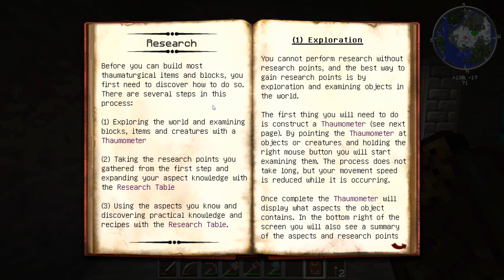BEVOS TECH PACK #185 - Zauberstab und Thaumonomicon ★ Let's Play Bevo's Tech Pack _ HD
♥ ♥ ♥ Du kannst mir helfen, indem du das Video bewertest und kommentierst ♥ ♥ ♥

►►► Infos und Links zum Spiel findet ihr in der Beschreibung!

«Diese Seiten könnten dich auch interessieren»

«Minecraft»
Version: 1.7.10
Genre: Sandbox, Abenteuer, Crafting
Erscheinungsjahr: 2011
Entwickler: Mojang
Publisher: Mojang

«Bevo’s Tech Pack»
Version: BTP-10.12-Full

«Let's Play Bevo’s Tech Pack»
Erstellt von HerrOokami (2015)

«Beschreibung»
Und da ist er wieder! Ich kehre zurück, nach doch recht ordentlicher Pause, zu Minecraft und bin doch recht motiviert dieses neue Projekt betreffend.
Nicht nur, ist dieses Projekt ein kleiner Dank an euch für inzwischen 2 Jahre Let’s Play und YouTube sondern auch der Neubeginn, wenn man so mag, für diesen Kanal der nun wieder rehabilitiert ist. :-)

Ich hoffe, dass dieses Projekt euch gefallen wird und dass ihr vielleicht auch selbst viel Spaß an Bevo’s Tech Pack findet. Für mich wird es auf jeden Fall eine neue Herausforderung sein, da in dieser Zusammenstellung nicht nur die Technik, die Mobs und mein Unwissen ein Feind sein kann, sondern auch der Hunger! Denn Ernährung ist wichtig und dies wird dank Pam’s HarvestCraft auch munter mit verschiedenen Rezepten unterstützt.

Ich wünsche euch gute Unterhaltung und viel Spaß. :-)

Minecraft OST
Element Animation Minecraft OST
Eigenproduktionen (siehe meinen 2. Kanal)

«Texture Pack/Resource Pack»
Vattic's Faithfull 32x32 Pack